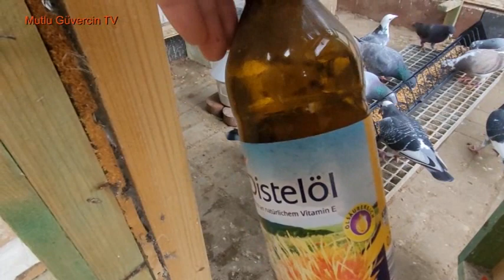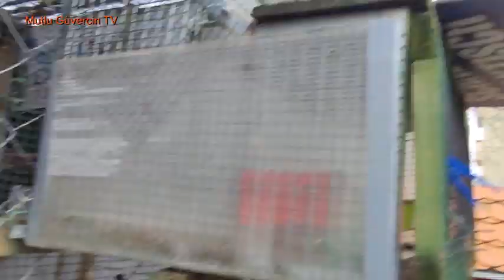YılınSON VIDEOSU! Kaçak Posta Güvercin ve Posta Güvercinlerimde son durum! YENI YILINIZ KUTLU OLSUN🌠